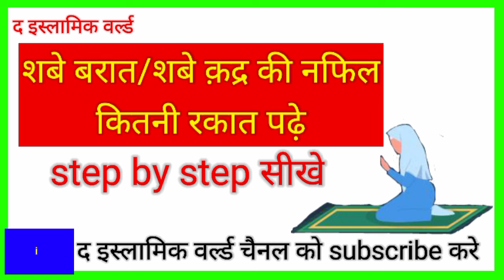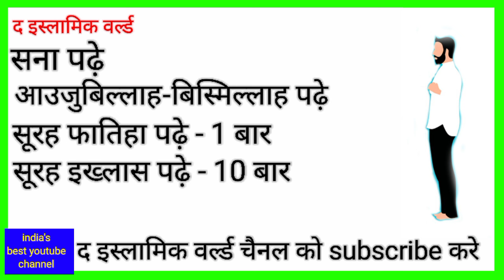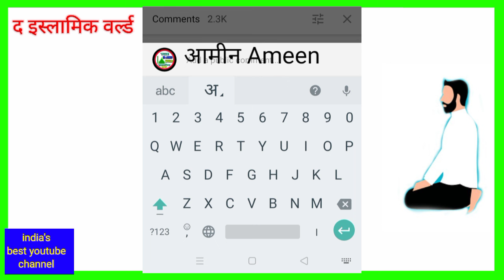Shab e barat ki namaz ka tarika | shab e barat ki 12 rakat namaz ka tarika | The islamic World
Shab e qadr/barat ki namaz ka pura tarika janiye aaj ki is video me.
Shab e qadr/barat ki Namaz ka pura Tarika sikhe aaj ki is video mai.

shab e qadr/barat 2021
shab e qadr/barat ki namaz
shab e qadr/barat ki nafil namaz
shab e qadr/barat ki namaz ka tarika
shab e qadr/barat ki 2 rakat namaz